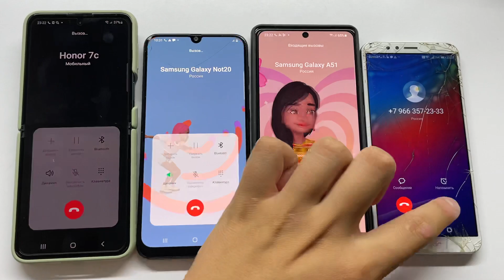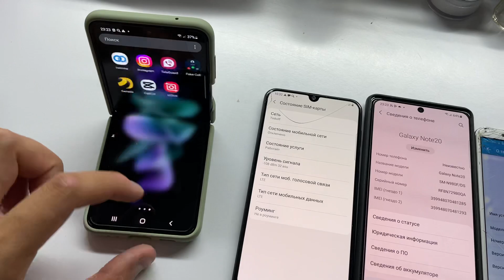Call Hold Outgoing Samsung vs Honor vs Nokia vs Xiaomi